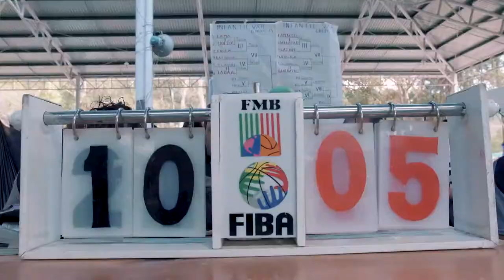Macuil vs Latuvi Semifinal CBJ2018 Infantil varonil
COPABENITOJUAREZ2018, Macuiltianguis vs Latuvi.